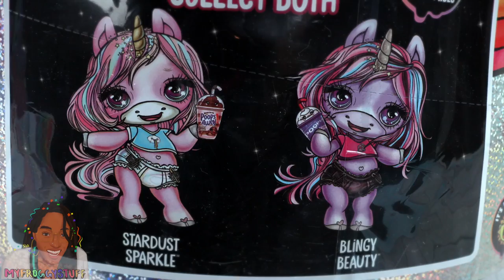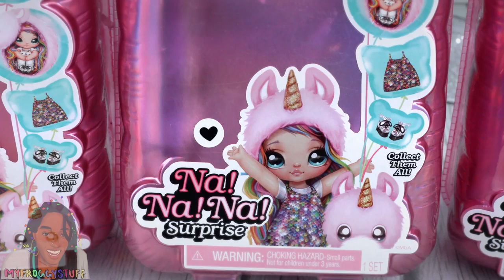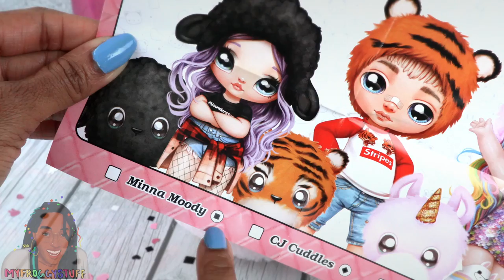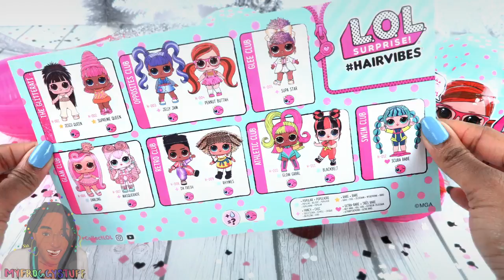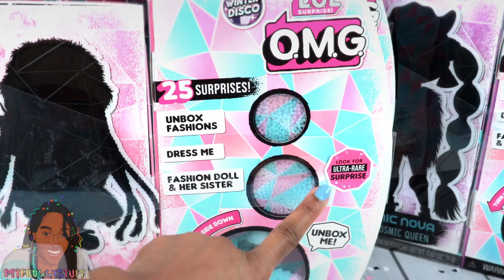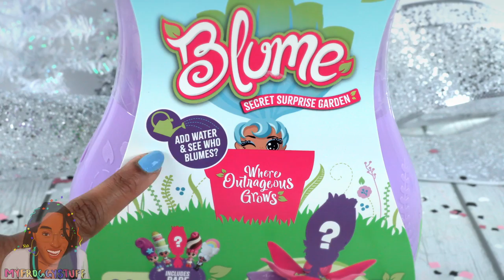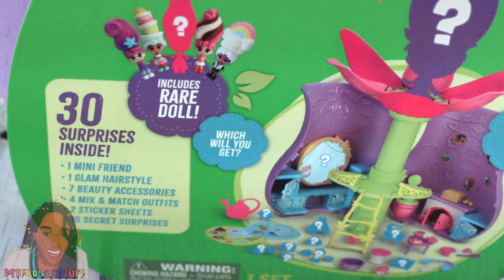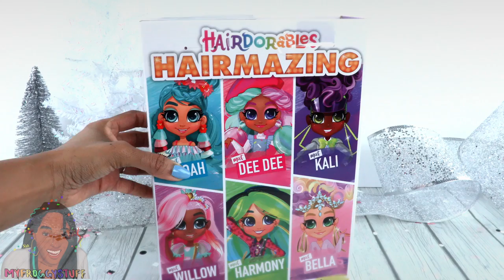The Ultimate Christmas List MEGA HAUL & Buyers Guide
By Request:  We're making a list and checking it twice, but we don't care who's naughty or nice because it's TOY HAUL TIME!!! Thats right, tag along with Toya as she shares the most EPIC Christmas List Haul video ever. We take a look at the hottest toys from LOL Surprise, Blume, Calico Critters, Poopsie Surprise, Hairdorables and much much more!